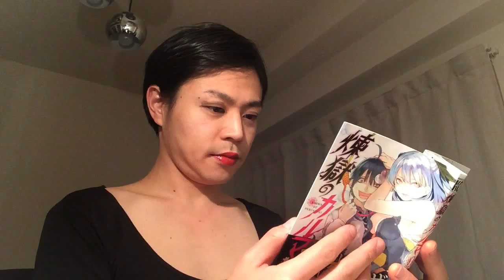センター対策地理&高校受験対策～ヨーロッパの農業分布早覚え〜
センター対策地理～ヨーロッパの農業分布早覚え〜
語呂合わせ（北から）
「楽園こん！チュー」
酪農・園芸農業
混合農業
地中海式農業

中川新介@dw_shinsuke
井手一博@idekazuhiro